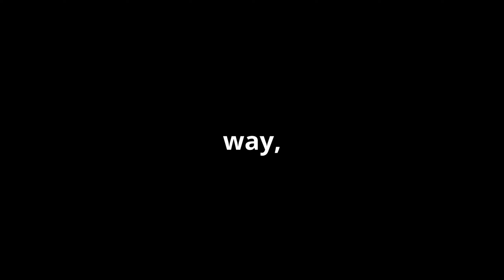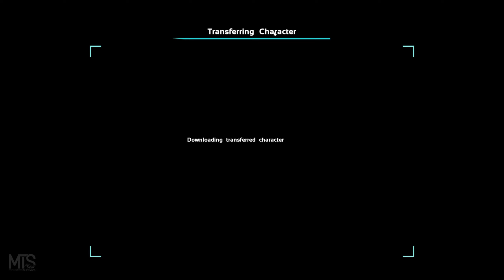What it's Like for A SOLO on One of ARK's Most Populated Clusters!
A full-length video compiling my previous wipe on the MTS servers! Solo aberration time... ___________________________________________________________________________________________________________

21st Song: Middle School - Do You Want To Pretend We're In Love Sometime?

Chapters:
0:00 - Intro
0:13 - DAY 1!
13:25 - Day 2
32:07 - Days 3-6
47:53 - Days 6 - 17 or something